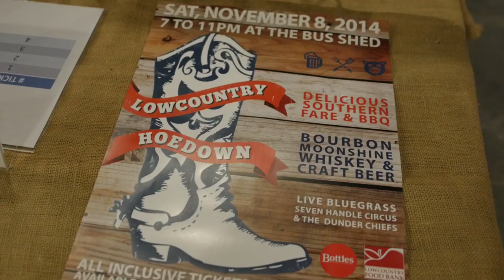2014 Lowcountry Hoedown - Charleston, South Carolina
Highlights from the 2014 Lowcountry Hoedown.

Performed by:
Seven Handle Circus

Recorded by Andy Lassiter
with help from
Other Brother Entertainment

Video and Editing by:
Andy Lassiter
Sea Island Media